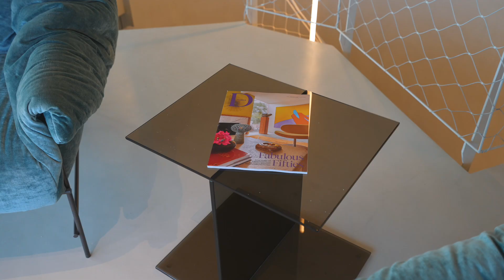Immobilienvideo: Neubau-Designer-Villa mit Panoramaweitblick, Pool & offenem Raumkonzept in Bon Aire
Das Haus Monolith beeindruckt durch modernes Design aus weißem Beton, Naturstein und Nussbaumholz. Die minimalistische Architektur fügt sich harmonisch in die Natur ein und besticht durch klare Linien und definierte Winkel. Der großzügige Eingangsbereich führt in ein lichtdurchflutetes Wohnzimmer mit motorisierter Glasfront auf über 20 Metern, die eine nahtlose Verbindung zwischen Innen- und Außenbereich schafft. Die luxuriöse Küche mit monolithischer Betoninsel ist ein zentrales Highlight. Eine handgefertigte Wendeltreppe aus weißem Beton verbindet die Etagen. Schlafzimmer und Badezimmer setzen auf Betonmöbel und minimalistische Eleganz.

Für weitere Informationen zur Immobilie kontaktieren Sie uns gern:
DAHLER Mallorca Alcúdia
Carrer del Progrés 14, 07400 Alcúdia